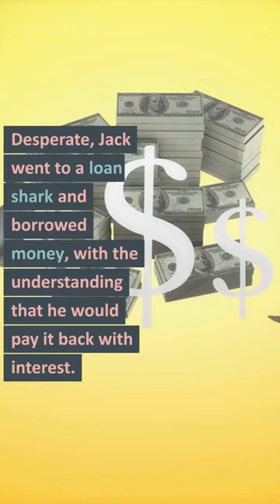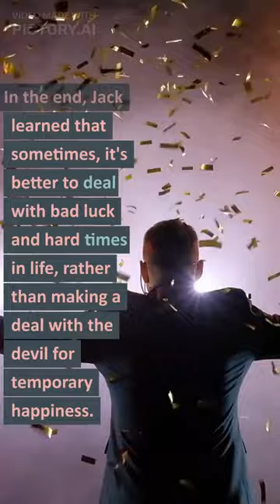Jack and the luck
Jack and the luck Bed time story